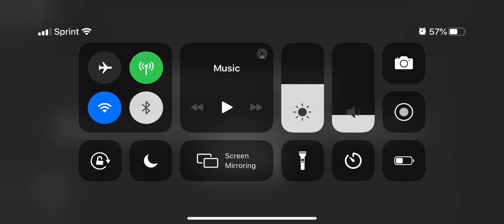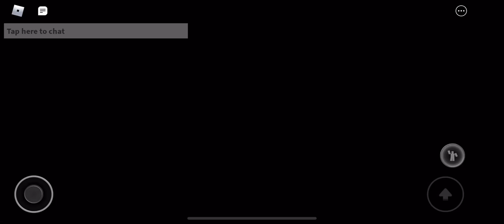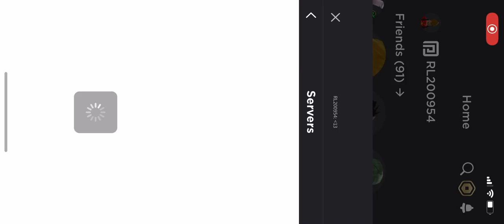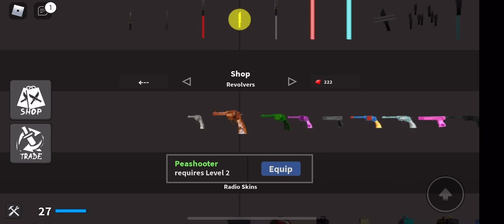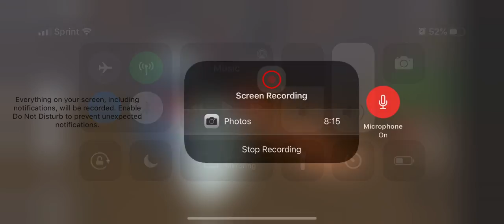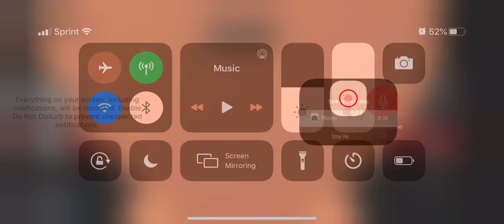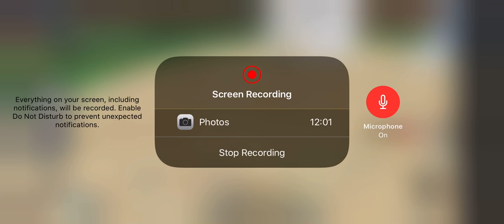Playing roblox kat